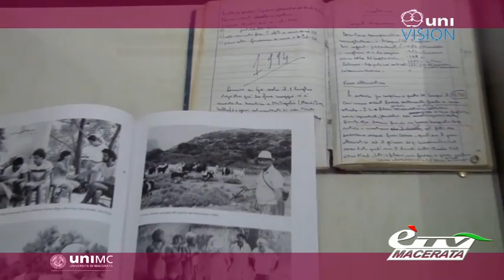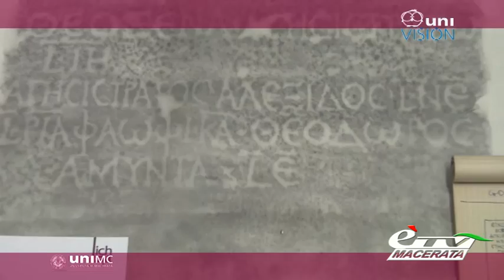format UNIVISION (puntata 11) - ARCHEOLOGIA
3° puntata della 2° stagione del format creato insieme dalla redazione di èTV e dal laboratorio di studenti Unimc.
Lancio di Clarissa Cavezzale e servizio di Martina Pierdominici e Ophelia Di Antonio.